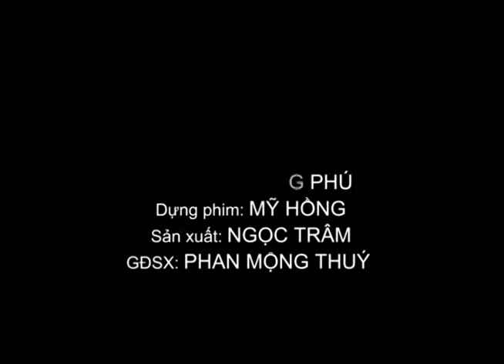NGÀY XƯA HOÀNG THỊ - ĐOAN TRANG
MV lần đầu tiên được công bố, nhân kỷ niệm ngày sinh cố nhạc sĩ Phạm Duy (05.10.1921) - một cây đại thụ của nền tân nhạc Việt Nam. MV được quay tại Huế năm 2007.

NHẠC SĨ: PHẠM DUY,  PHỔ THƠ: PHẠM THIÊN THƯ
ĐẠO DIỄN: ĐINH ANH DŨNG
CA SĨ: ĐOAN TRANG
HÒA ÂM: VÕ THIỆN THANH
ALBUM: ĐƯA EM TÌM ĐỘNG HOA VÀNG (2006)
Bản quyền thuộc PNF.